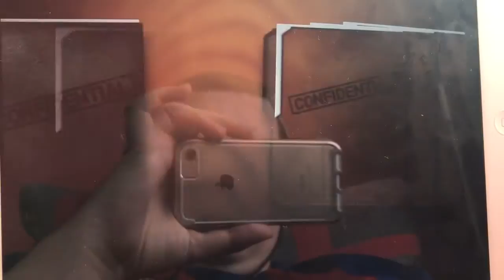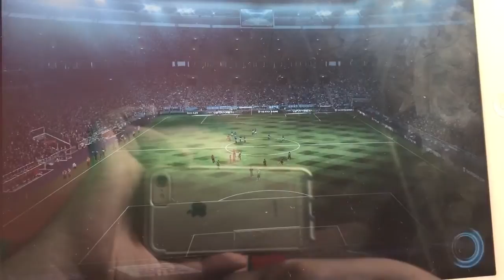PES Club MANAGER Premier League & Liverpool Legends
If You Guys Want To Get Cheap FIFA 17 Coins Or Open Packs For Any Console Try FIFA UT STORE

Xbox Gamertag - DAVIDBUZZ2904